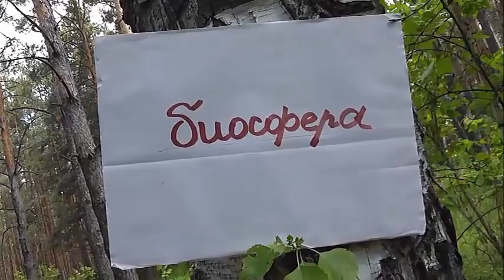БИОСФЕРА: 220.Пелетерия Красноватая (Peleteria rubescens)